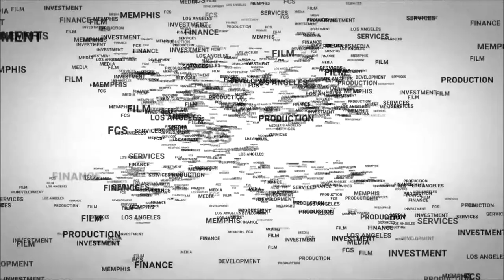The Insiders 1986 ABC Wednesday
“The Insiders” ABC Wednesday Nicholas Campbell, Stoney Jackson Guest Star Dennis Haysbert (“Allstate Insurance Guy ’21)
Legendary Entertainer Rob White circa 1986

NBCUniversal Television Distribution
“I’m gonna be just like you, man!” VanNuysHighSchool ’86, Ms. Blackwell’s Drama Class Homeroom
Sorry for the old school VHS static